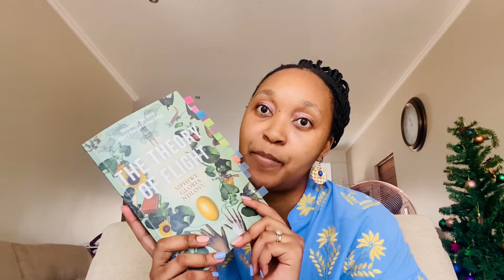My Love/Hate relationship w/ The Theory of Flight by Siphiwe Gloria Ndlovu | 📚 Rant/Review/Critique